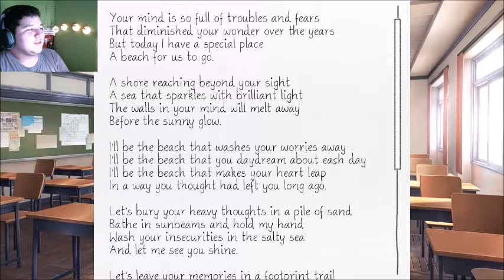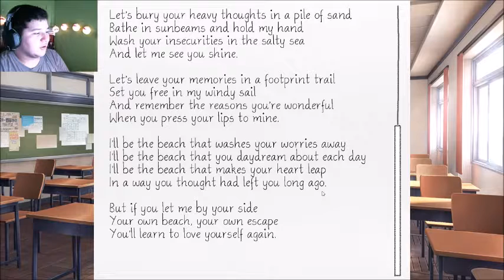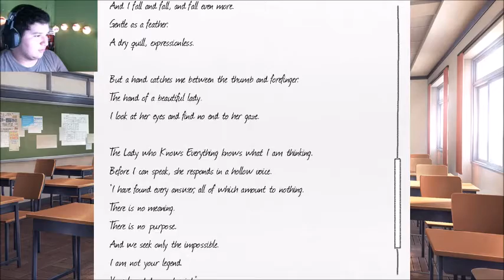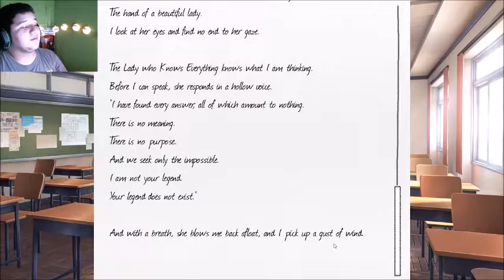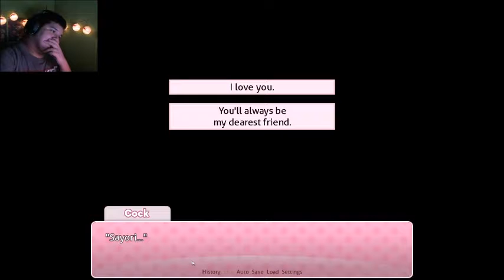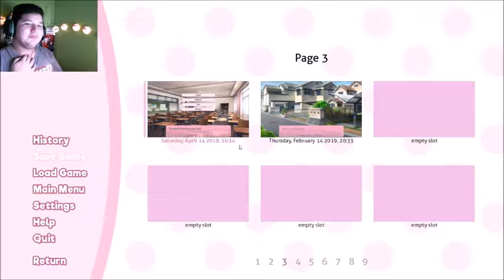HAPPY (late...) VALENTINE'S DAY | Doki Doki Literature Club - Part 3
After a year of not playing this game I finally decide to come back to it and finish it...